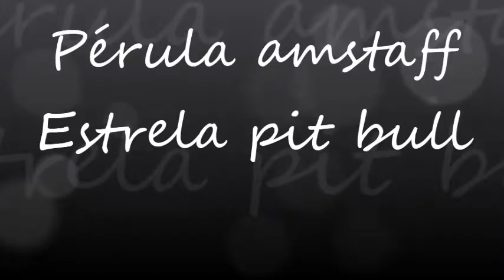Amstaff e Pit bull